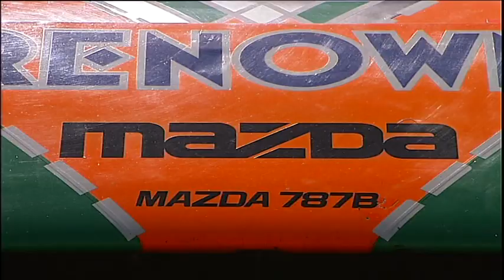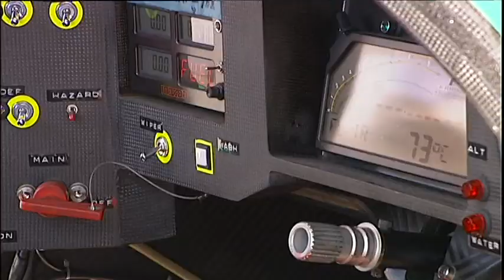Mazda 787B Winner Le Mans 1991 - static footage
20 years after winning the world's most demanding 24-hour endurance race, the No. 55 Mazda 787B car returned as a guest star for Le Mans 2011. Twice driven in demonstration laps around the legendary Circuit de la Sarthe on Thursday, June 9 and Saturday 11, it thrilled the huge Le Mans crowds with a revival of the unforgettable sound of its 4-rotor engine. This fully-restored unique original also opened the drivers' parade around the Le Mans city center on Friday, June 10.